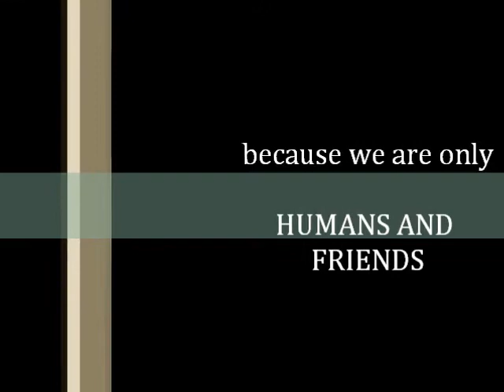dedicated to people of audiclubprive.gr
momments